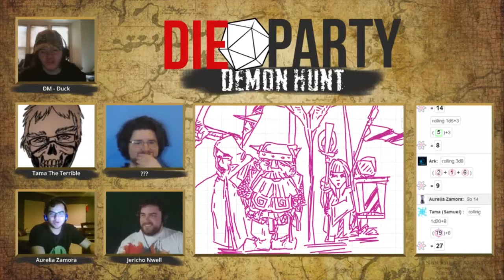Die Party: Demon Hunt - Week 05 | Episode 04